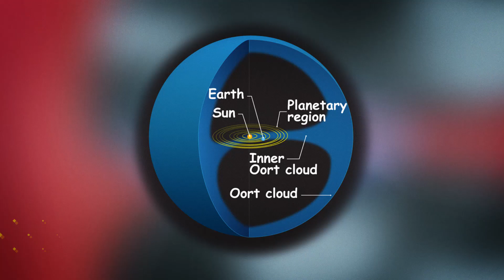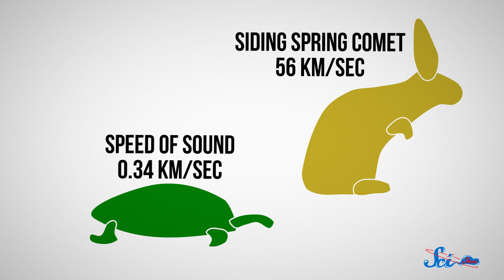A New Comet's Very, Very Near Miss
This week, a new comet will make its first visit to the inner Solar System, just barely missing Mars (we hope). SciShow Space News takes you there!